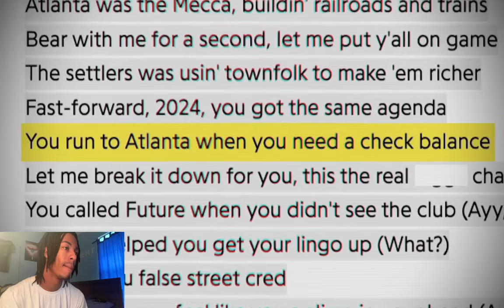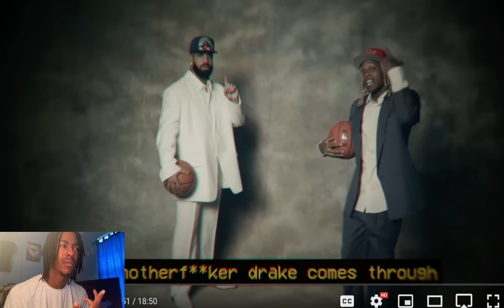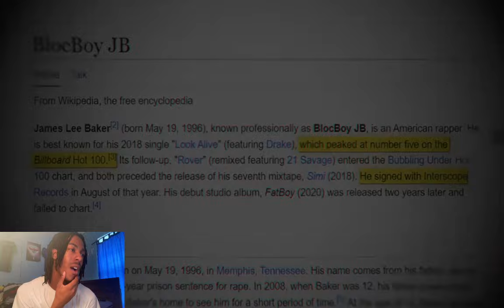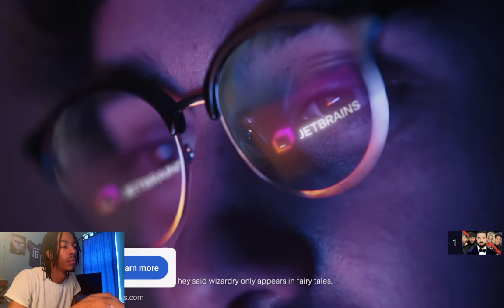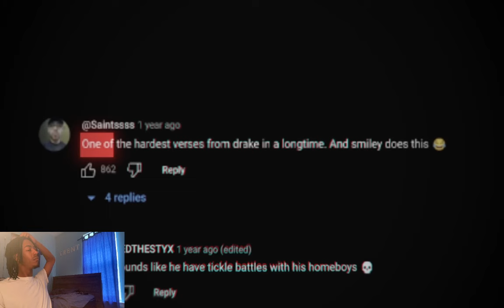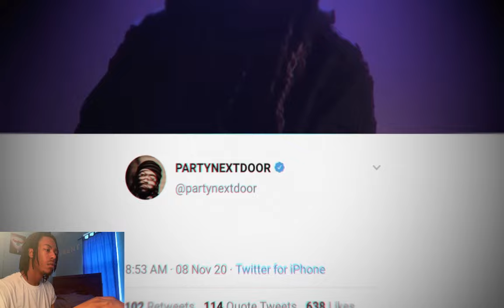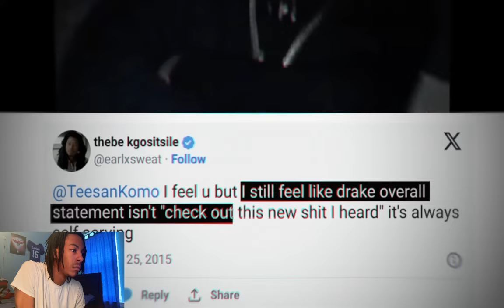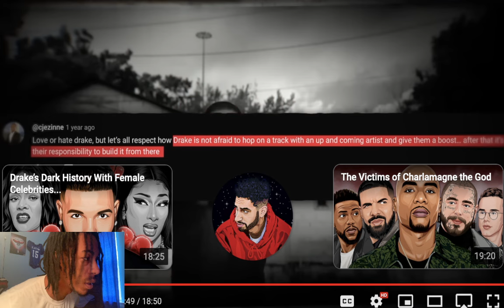THE "DRAKE FEATURE" CURSE IS REAL